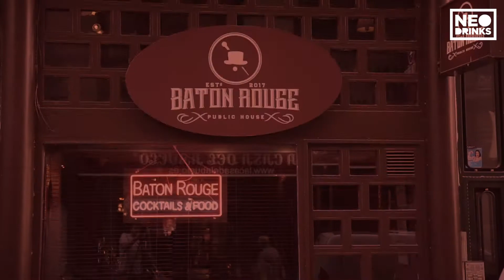BATON ROUGE Madrid - Crafted Manhattan.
Bar/Restaurante Batón Rouge es un lugar para perderte. Se inauguró en 2017 y se encuentra situado en pleno centro de Madrid. Al más puro estilo de New Orleans.

Su dueño, Diego, es un fanático de los destilados y la coctelería al más puro estilo de Luisiana, de ahí el nombre del local Baton Rouge, capital del estado de Luisiana y segunda ciudad más poblada del estado tras Nueva Orleans. Como curiosidad, también significa "bastón rojo", algo que da imagen a su logo.

Coctel: Crafted Manhattan.
En este video puedes ver la elaboración de un clásico que no defrauda.